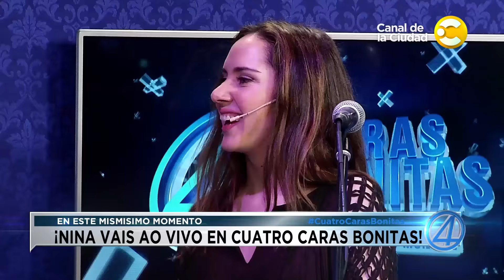Noticias, humor y Nina Vais - 4 Caras Bonitas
De lunes a viernes a las 23 hs. vos también podes ser una de las CUATRO CARAS BONITAS. El resumen de noticias más divertido de la televisión llega en vivo con la conducción de Diego Sucalesca y Silvana Cataruozzolo. Ademas, todo el deporte, la música, la tecnología, el cine y las noticias insólitas con los columnistas más jóvenes y lindos de la tv, Sebastián Gandara, Manu Candal, Maité Pistiner, Manu Buscalia y el inefable Jason Mayne ¿Y si además de una cara bonita sos una cabecita bien informada? Sumate al programa joven de la noche. CUATRO CARAS BONITAS por el Canal de la Ciudad.